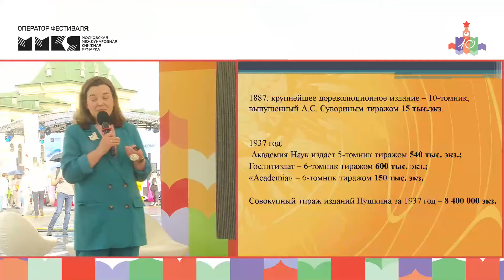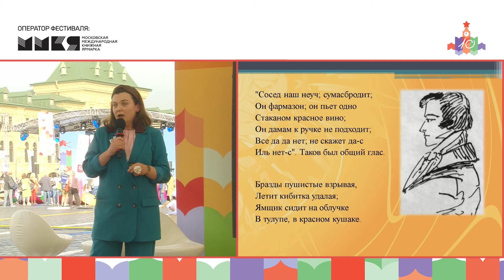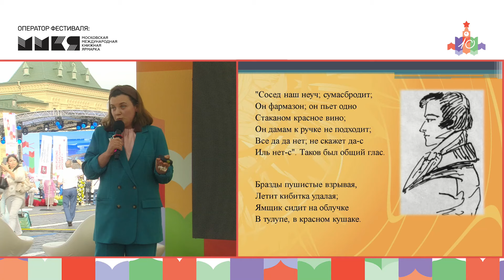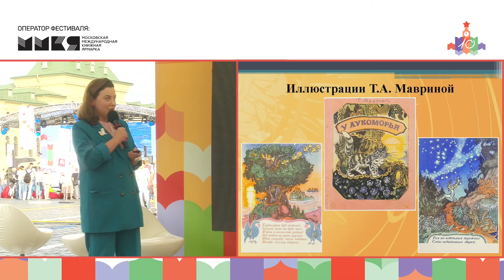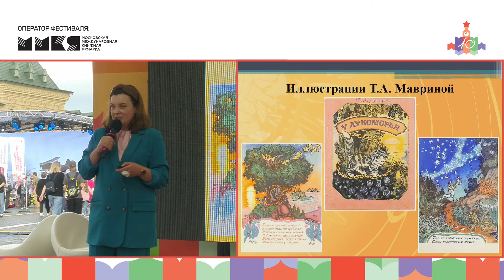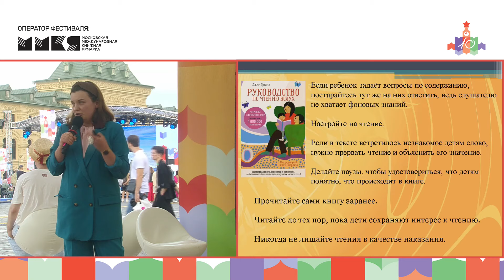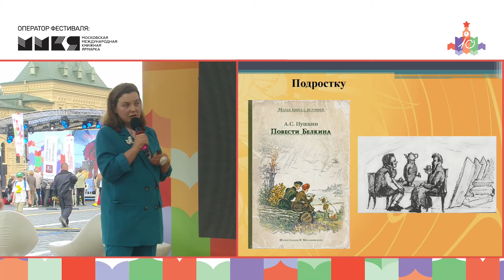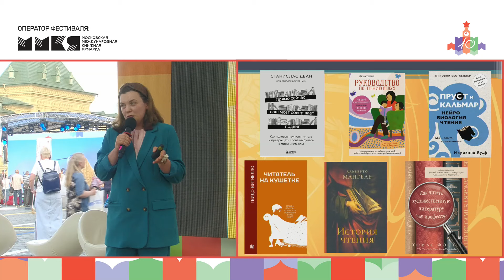Доцент МПГУ Е.А.Бучкина. Лекция ""Детский" Пушкин. Что, как и когда читать"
Сайт МПГУ: mpgu.su